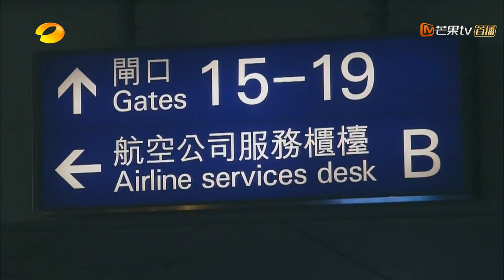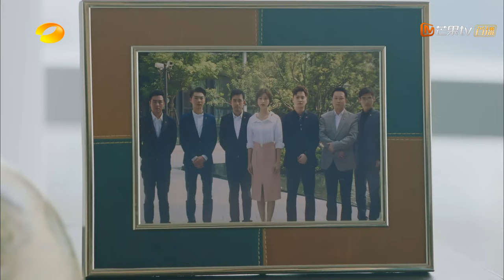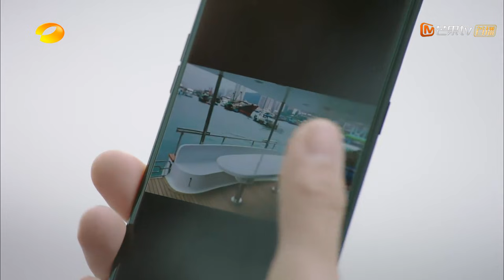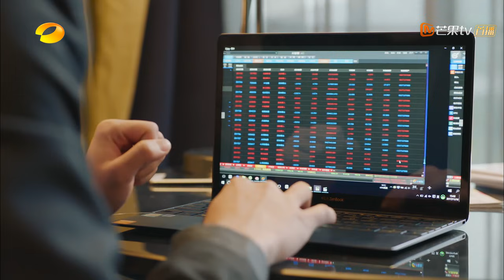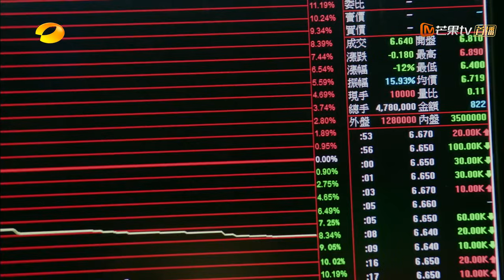金牌投资人 02 | Excellent Investor 02（杨旭文、张俪、陈龙 领衔主演）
► 剧情介绍
草根出身的投资人方玉斌（杨旭文 饰）凭借过人的专业能力和信誉在金融行业中拼搏奋进着，年纪轻轻的他已经是荣鼎资本上海分部投资副总监。他在一次收购项目中认识了金融界知名的女总裁苏晋（张俪 饰），并和苏晋渐生好感。荣鼎资本的主要投资对象金盛集团突然股价大跌，荣鼎护盘金盛失败，荣鼎董事长遭到高层等人弹劾，他们利诱方玉斌倒戈，遭到方玉斌严词拒绝。方玉斌坚守原则，却因此跌入了事业的低谷，苏晋不断给予方玉斌信心和帮助，让方玉斌重新振作了起来。这时，荣鼎董事长决定卖掉金盛集团，由方玉斌全权负责此事，方玉斌明白，他必须堂堂正正地打赢这一仗，才能走出低谷。在卖金盛的过程中，方玉斌受到多方阻挠，但在苏晋的陪伴下，他不改初心，不踏底线，不被任何人左右，最终将金盛全部卖出，成为当之无愧的金牌投资人。